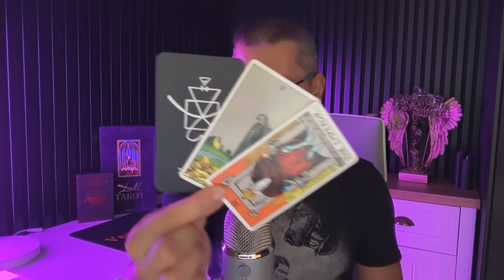🔮FUTURE SELF TAROT- Întâlnirea cu viitorul tău ! Sigiliile care dezvăluie o parte din cum vei fi !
𝐒𝐨𝐜𝐢𝐚𝐥 𝐚𝐜𝐭𝐢𝐯𝐢𝐭𝐲🌈™

Timpii citirilor:
1-4:15
2- 28:35

Vizionare plăcută!❤️